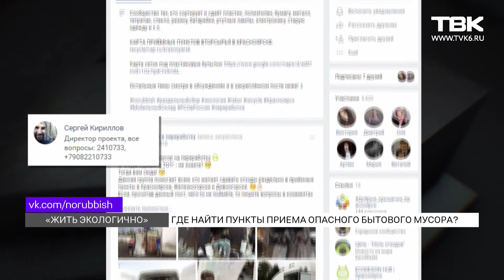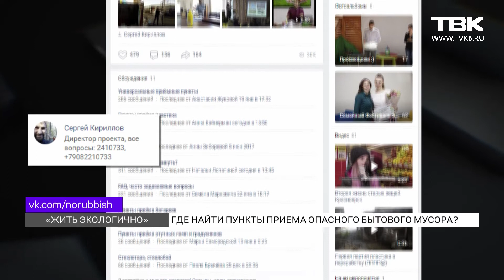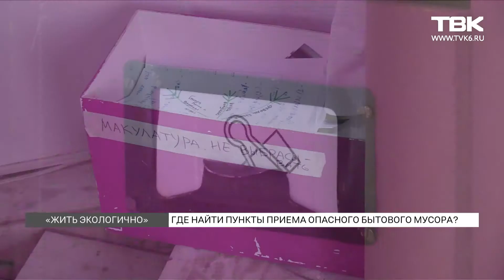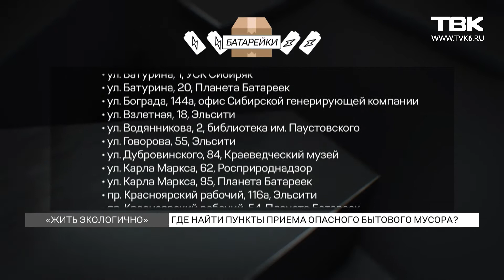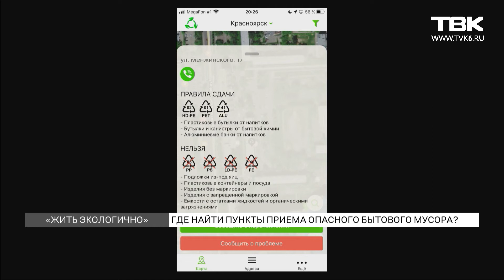Жить экоЛогично (29 января 2020)